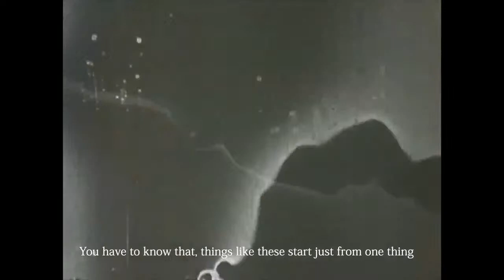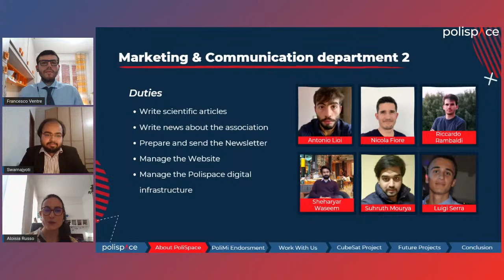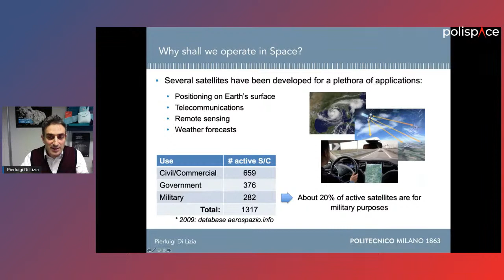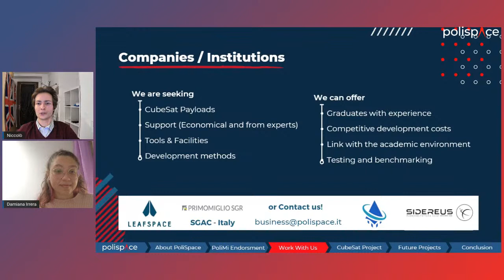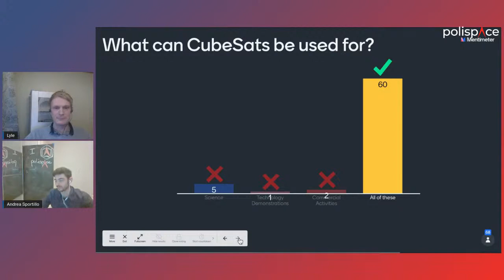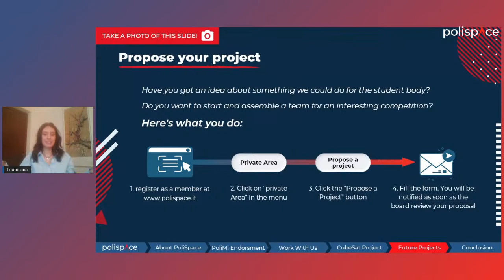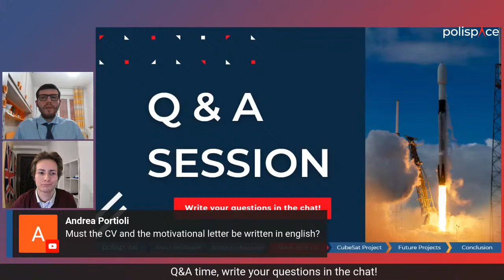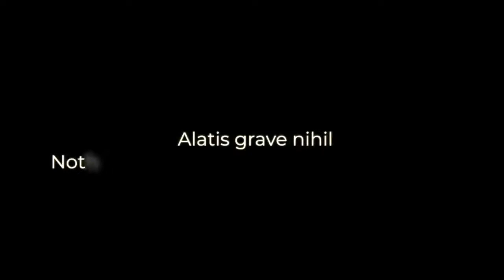Launch Event | Polispace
✨Carl Sagan, one of the most eminent astronomers, once said “Somewhere, something incredible is waiting to be known.”

‼️On the 13th of March, we will introduce ourselves to the world with a special web event!
During this live-stream, many PoliSpace members, including the founders, will talk about the association, its numerous projects at hand and all the opportunities we will give to our members in the future.

🎓Additionally, we will have the honor to host the eminent professor of Politecnico di Milano, Pierluigi Di Lizia, who will talk about the space sector and the importance of extra-curricular activities.

💥During the event, you will be able to understand how to be part of this "space family" and learn how to join PoliSpace as a member.

💥Every question will be answered during a Q&A session, so don’t miss the chance to resolve all your doubts!

🚀Save the date in your calendar and come to see our official "lift-off"!
Alatis grave nihil.

Timestamps:
0:00:00 Introduction
0:05:55 About PoliSpace
0:23:26 Polimi Endorsment
0:35:00 Work With Us
0:42:18 Q&A 1
0:47:35 CubeSat Quiz
0:55:00 CubeSat Project
1:04:00 Future Projects
1:07:53 Conclusions
1:09:00 Q&A 2